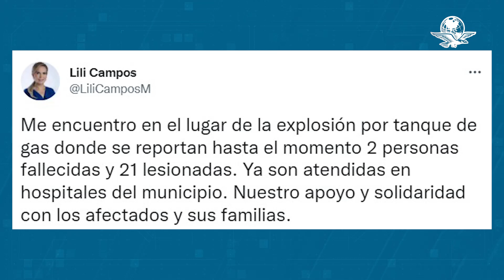Explosión en Kool Beach de Playa Mamita's deja 2 muertos y 21 lesionados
Lili Campos, alcaldesa de Solidaridad, indicó que las personas fallecidas eran trabajadoras del lugar y que las autoridades se encuentran en proceso de identificación del total de lesionados; entre los heridos hay cuatro personas extranjeras